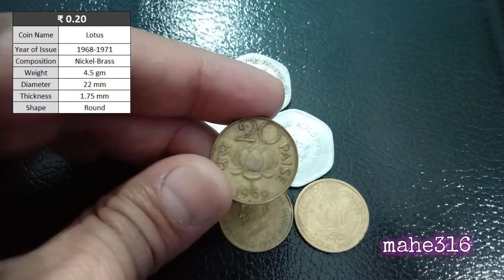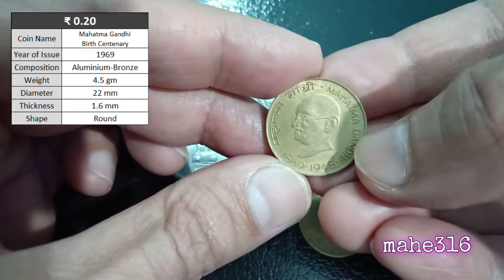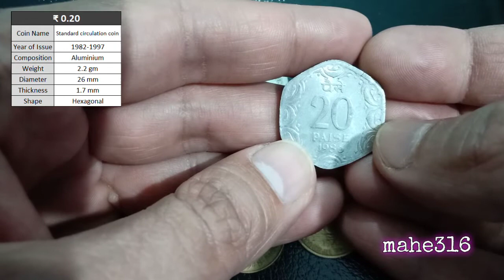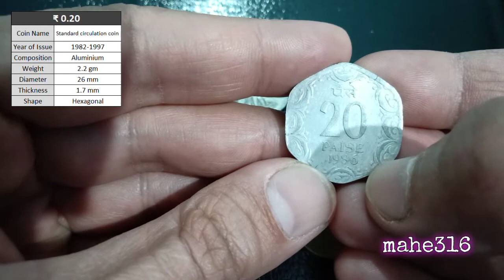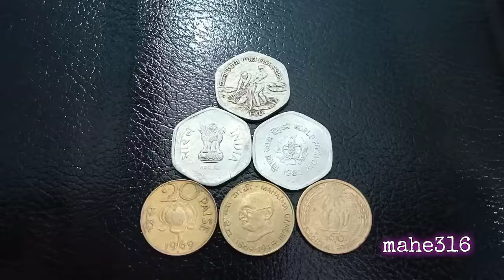20 paise coins in my collection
20 paise coins in my collection